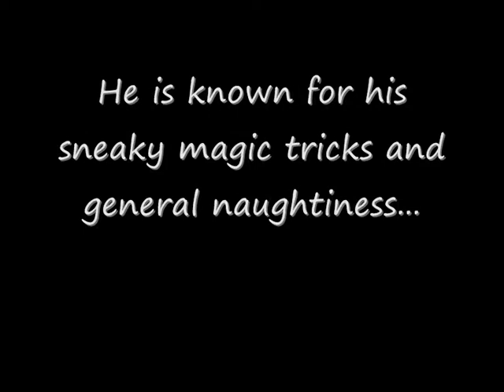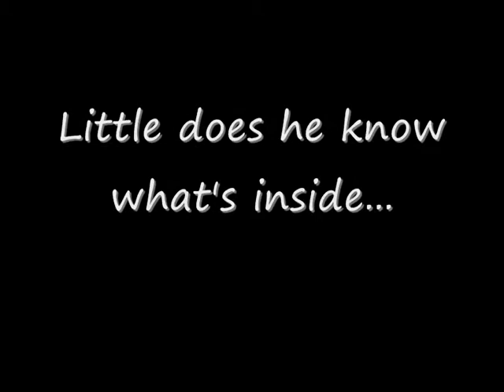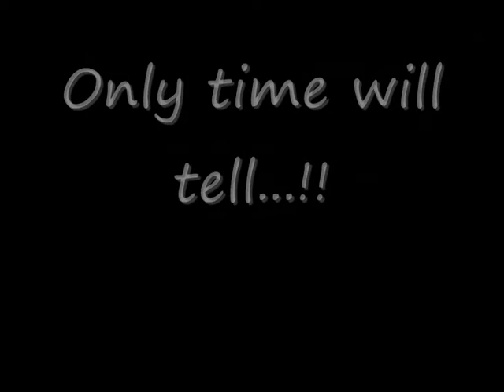Our Revenge On Baby Dan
DECEMBER 2009 - Pickard Level Two run out of patience with Baby Dan's mischievousness, and conduct possibly the best prank of the year so far... good times!!